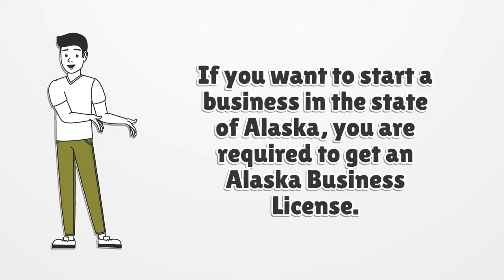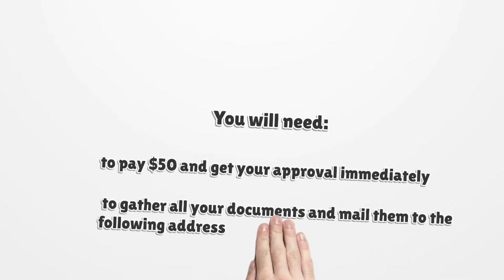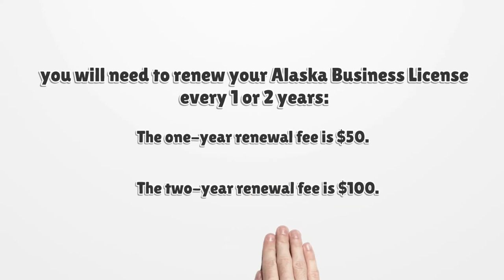Alaska Business License - What You need to get started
Before starting any small business or business activity in Alaska you must obtain a business license. Here you can find how to apply for your license